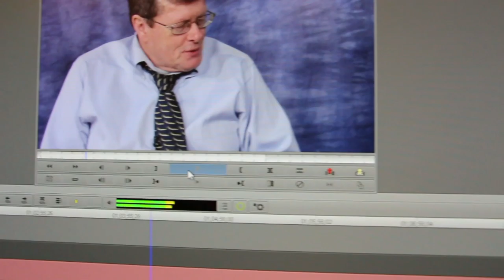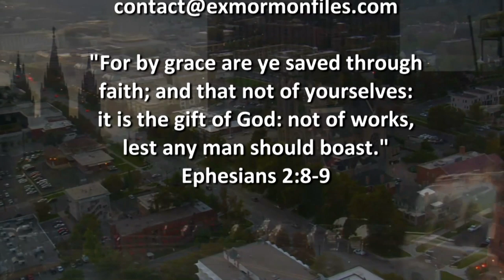Ex Mormon Files - 270 - Misty Amodt